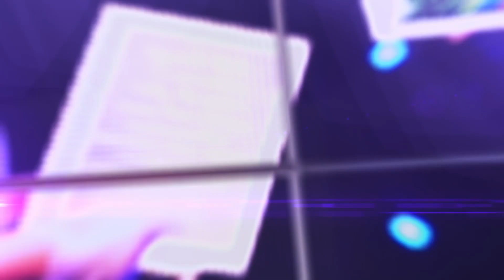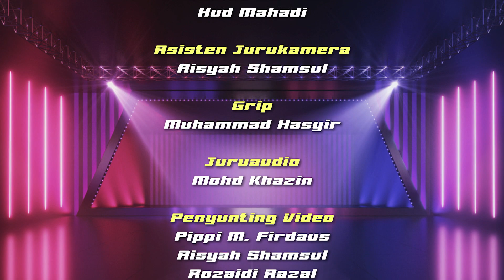Masak Macam Saya S2 EP3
Masak Macam Saya 2 returns with more drama, fun, hacks & tips from the kitchen! This cooking reality series showcases more culinary-challenged celebrities competing against each other over a series of cooking challenges while being coached by our mentor chef; and this time, dishes extend to international cuisines! Each episode is thematically designed to feature dishes with a specific purpose.